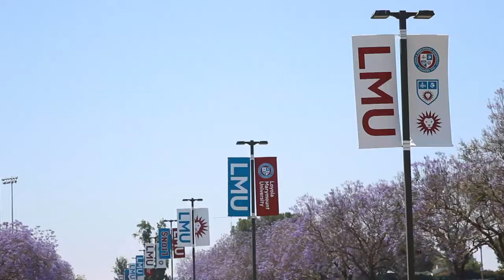Car Paint Sealant - Cilajet testimonial - Best Car Paint Protection - Auto Detalining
Car Paint Sealant - Cilajet testimonial - Best Car Paint Protection - Auto Detaling

Cilajet Auto Paint Protection is the finest car paint sealant on the market. Get the best car paint protection today! Find a Cilajet auto paint sealant dealer near you. We offer only best car sealant products!

Learn more about Cilajet:

✔ Auto care products

✔  CILAJET AVIATION GRADE - best car paint sealant is applied to your vehicle's paint, aluminum, and chrome or alloy wheels.

✔  CILAJET HIDE - vinyl and leather conditioner for the interior of your vehicle to protect and enhance the beauty of your car.

✔  CILAJET FAB - the ultimate fabric protector for carpet, mats, and fabric seats to protect from coffee, mud and other accidents.

Cilajet car sealant is professionally installed by dealers nationwide. It is non-hazardous, hypoallergenic, environmentally friendly, and is 0% Volatile Organic Compound, which means there are no chemicals released into the atmosphere.